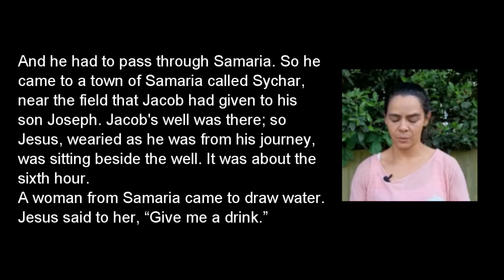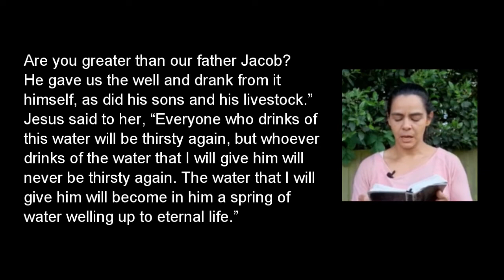Like Jesus: Live Like Jesus // Gillian Harrap // 22nd May 2022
Sermon by Gillian Harrap at St Saviour's Church, Sunbury. The reading is taken from John 4:4-14.